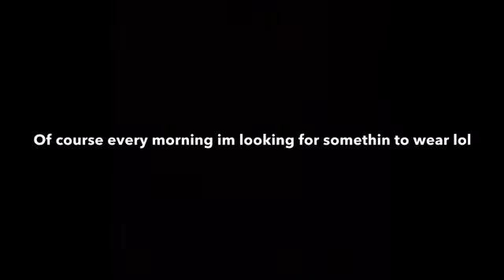My morning work routine.